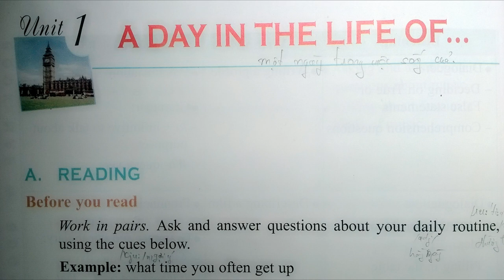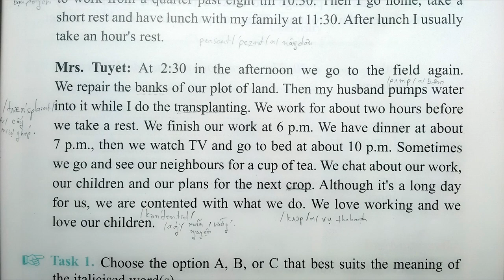Bài Nghe Tiếng Anh Lớp 10 Unit 1 Phần A Reading